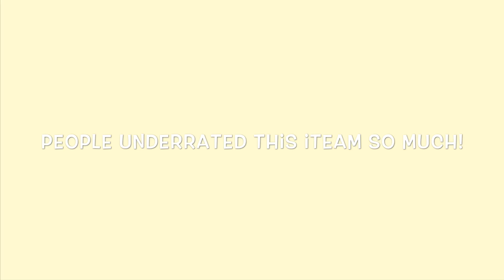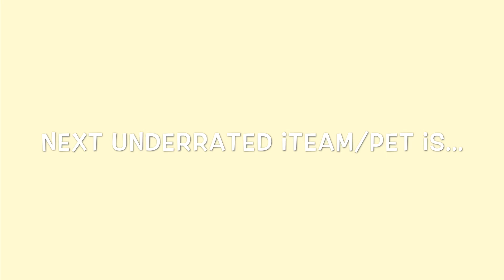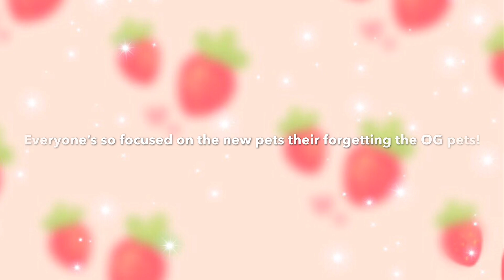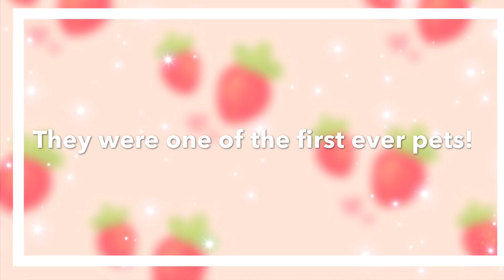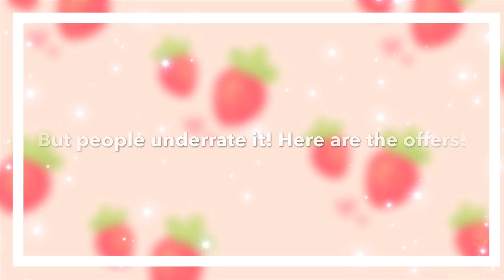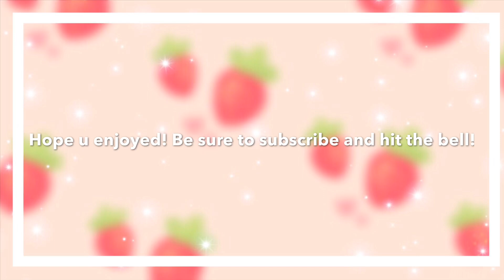WHAT PEOPLE TRADE FOR UNDERRATED ITEMS AND PETS!?!| Roblox Adopt Me!||Strawberry Butterflyx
☆♡Ello strawberries! 🍓 it’s me Staci!☆

☆♡Today’s video is What people trade for UNDERRATED items and pets!

☆♡ Sub count: 22,496 Tysm btw! :O

 Remember if you buy all my Roblox merch , I will add you and rank you up in my group! if You buy the irl merch u will get a shoutout! :D

Here’s the link to the robux and other things to support me! First 20 people get friended and a shoutout!~

Intro and Outro Contest if you wanna enter!~

-Im gunna do this contest every month and every month is a new theme! So don’t worry if you don’t win! Since it’s almost October this month and the next will be Halloween themed! 🎃

-The winners/winner will get a friend request from me and a shoutout in the next video!

-You can do a intro or outro or both!

-intro has to be something like I said in the video!

-I will be receiving the intro and outros on discord or YouTube! Join my discord group and there’s a intro and outro channel there and that’s where u can send it! if you don’t have discord you can always post it on YouTube but you have to put the strawberrybutterflyxintrooutrocontest in the title or description!♡Discord ~

-the intro or outro or both has to be Halloween themed but still has to have my roblox avatar in it!

☆♡ When I post~ whenever I can xD

☆♡ I have been scammed a lot and if u would like to help, you could report these usernames! And tell them to stop scamming!Tysm!

Velvann/ she changes her username a lot but aka one who scammed me for the neon bat dragon ~

☆♡ I just want you to know, you are you. You are amazing, and you can do anything if you put ur mind to it! I luv you so much! Stay confident and Stay sweet!